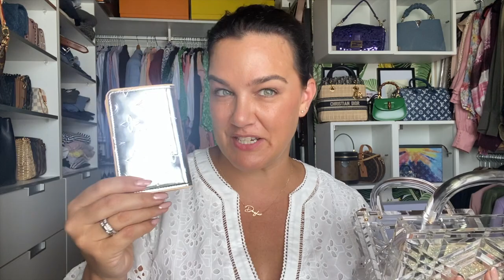✨FIRST IMPRESSIONS - L'AFSHAR LUCITE CLUTCH (buying experience, packaging, mod shots, pros & cons) ✨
I haven't used mine yet, but when I do I'll post a review :)